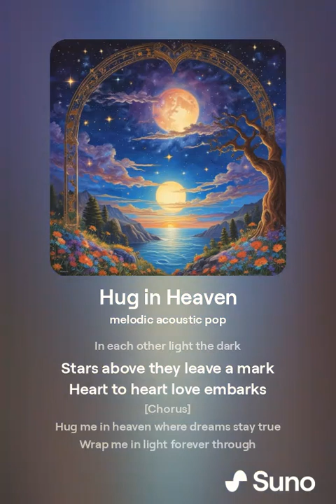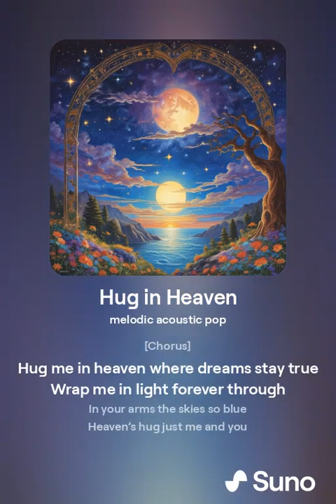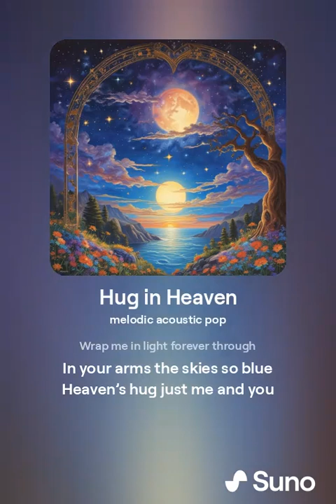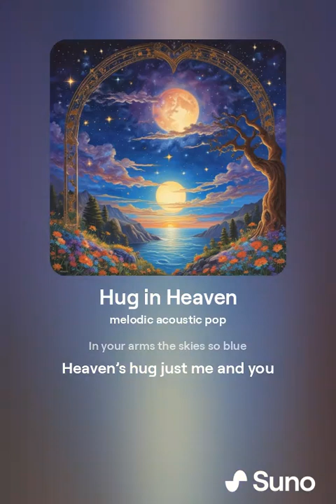Hug in Heaven favorite